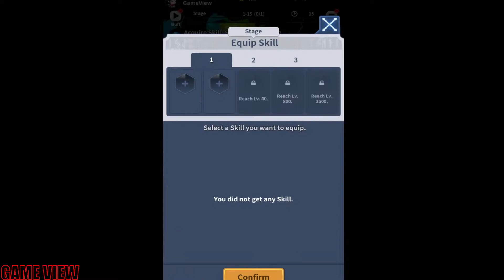Blade Idle - Gameplay | Mobile Game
It is a story about an ordinary herbalist accidentally discovering a legendary sword and growing into a hero
Adventure the main stage and dungeons and grow your character through farming.

✅ Category: Free Simulation Game
✅ Requirements: Android 4.4+
✅ Language: English, Chinese, Korean, etc...
✅ Battle Control: Auto
✅ Network: Online
✅ Total Size: 636MB